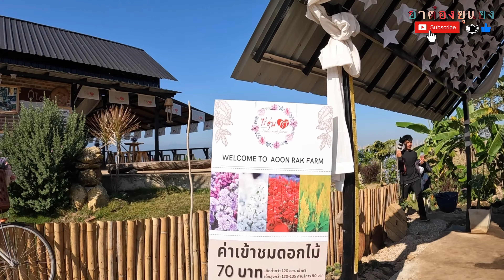ไร่อุ่นรัก เวอร์ชั่น2023 สวนดอกต่างประเทศ15ไร่ | อาต๋องยุแยง EP78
พาไปชมดอกไม้สายพันธุ์ต่างประเทศเนื้อที่15ไร่